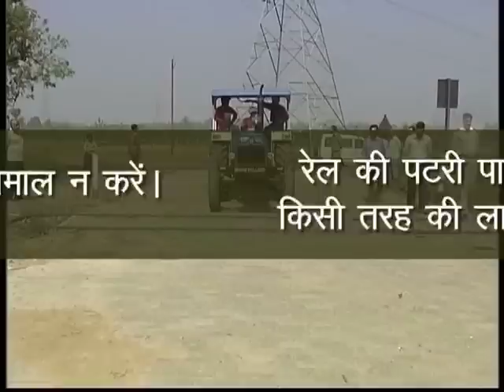Ehsaas: International Level Crossing Awareness Day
Today is International Level Crossing Awareness Day. The International Level Crossing Awareness Day focuses on educational measures and promotion of safe behaviour at and around level crossings. The day is observed on 7th May every year.